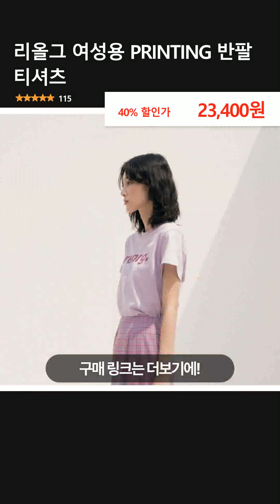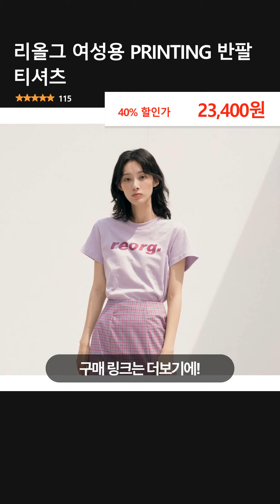리올그 여성용 PRINTING 반팔 티셔츠